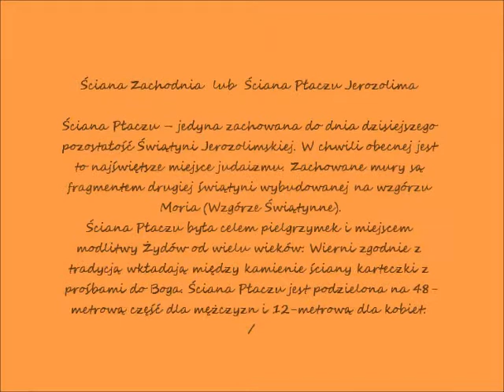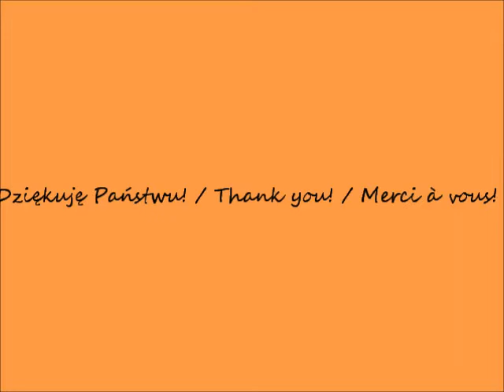2018 11 24 2017 07 19 YouTube 2014 04 02 IZRAEL Jerozolima Ściana Płaczu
Ściana Zachodnia  lub  Ściana Płaczu - Jerozolima / Western Wall or Wailing Wall - Jerusalem / Mur occidental ou Mur des Lamentations - Jérusalem
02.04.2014